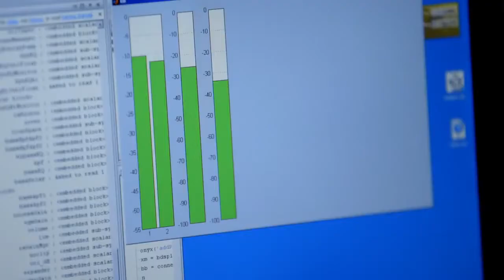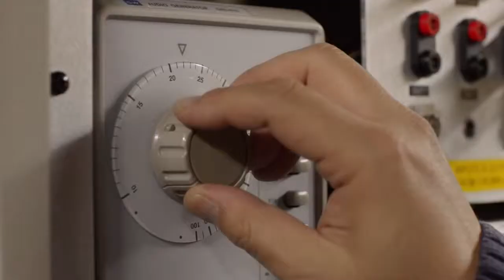Страсть к технике. Любовь к музыке.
Многие из инженеров BOSE - музыканты. Познакомьтесь с некоторыми из них и узнайте, как их страсть к технике и любовь к музыке помогает разнообразить акустические системы BOSE.